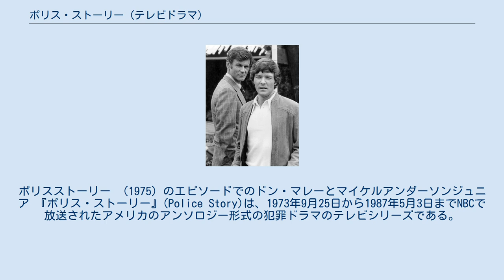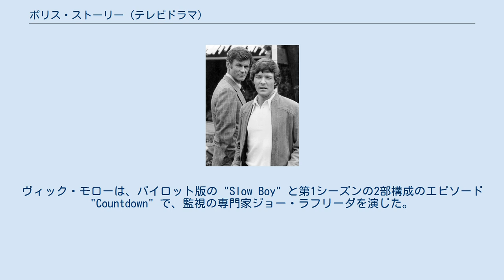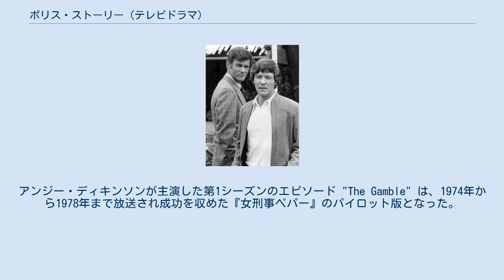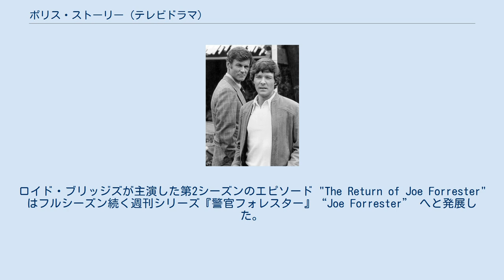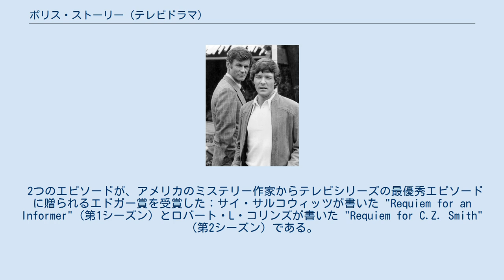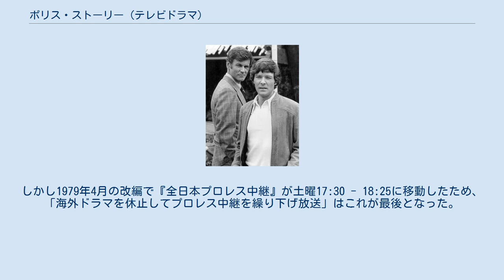ポリス・ストーリー (テレビドラマ)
ポリスストーリー （1975）のエピソードでのドン・マレーとマイケルアンダーソンジュニア 『ポリス・ストーリー』(Police Story)は、1973年9月25日から1987年5月3日までNBCで放送されたアメリカのアンソロジー形式の犯罪ドラマのテレビシリーズである。
 この番組は、作家で元警察官のジョゼフ・ウォンボーによって作られ、The Complete Directory of Prime Time Network and Cable TV Shows では、「テレビで見られるより現実的な警察シリーズの一つ」と表現されていた。
 番組の制作はデヴィッド・ガーバー(David Gerber)とメル・スウォープ(Mel Swope)が担当した。
 この番組はアンソロジーだったが、どのエピソードにも共通している点があった；例えば、各エピソードの主人公は明らかに常に警察官だった。
設定は常にロサンゼルスであり、キャラクターは常にLAPDの警察署で働いていた。
アンソロジー形式にもかかわらず、何人かの常連のキャラクターがいた。
最初の3シーズンの間に、スコット・ブレイディは引退して警察官へのケータリングバーを開いていた元警官、「ヴィニー」として16のエピソードに登場し、キャラクターやプロットにコメントし、シリーズの実行中にギリシャ劇の合唱団のようなものとして機能していた。
そのほかに複数回出演したのは、トニー・ロビアンコとドン・メレディスで、それぞれ強盗殺人課のパートナーであるトニー・カラブレーゼとバート・ジェイムソンとして5回出演しており、そのうち4回は同じエピソードに出演している。
ヴィック・モローは、パイロット版の "Slow Boy" と第1シーズンの2部構成のエピソード "Countdown" で、監視の専門家ジョー・ラフリーダを演じた。
風紀課から殺人課の刑事になったチャーリー・ゾンカは2つのエピソードでジェームズ・ファレンティノが演じ、ジョン・ベネット・ペリーはパイロット版を含めて最初の2シーズンでチック・トーピー巡査を5回演じた。
チャック・コナーズとジャッキー・クーパーは、法律の両面で異なるキャラクターとして様々なエピソードで出演した。
 アンソロジー形式を採用したことで、従来の警察ドラマに比べて、より多様な警察の活動や経験を描くことができた。
それに加えて、重大犯罪を捜査する刑事や、犯罪発生率の高い地域のパトロール警官に加えて、ショーは、アカデミーを介してそれを作るためにしようとする新たに雇われた士官候補生、男性優位の職業に適合しようとしている女性警官、事故を調査する交通警官、結婚生活の困難やアルコール依存症に対処する警察官、一つの指紋から容疑者を抽出しようとする指紋鑑定士、大都市警察の指揮官のストレスに対処する高官、勤務中の負傷による永久的な身体障害に適応する警官、家族を養うのに十分なお金を稼ぐために2つの異なる仕事を両立させようとする警官などを描いた。
 アンソロジー形式は、シリーズ化のためのキャラクターや設定を試すこともでき、放送期間中に3つのスピンオフ作品を生み出した。
アンジー・ディキンソンが主演した第1シーズンのエピソード "The Gamble" は、1974年から1978年まで放送され成功を収めた『女刑事ペパー』のパイロット版となった。
ロイド・ブリッジズが主演した第2シーズンのエピソード "The Return of Joe Forrester" はフルシーズン続く週刊シリーズ『警官フォレスター』“Joe Forrester” へと発展した。
最後に、デヴィッド・キャシディ主演の第5シーズンの特別エピソード "A Chance to Live" が、シリーズ『潜行刑事ダン』としてスピンオフした。
このシリーズは成功せず、10話で打ち切られた。
 後のシーズンでは、おそらく週単位でアンソロジー形式を維持するための費用のために、ポリス・ストーリーは不定期に予定されたテレビ映画のシリーズとなった。
 『ポリス・ストーリー』は、NBCの『ヒルストリート・ブルース』（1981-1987）、Law＆Order（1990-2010）、ABCの『NYPDブルー』（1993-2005）、NBCの『ホミサイド/殺人捜査課』（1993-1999）、FXの『ザ・シールド ルール無用の警察バッジ』（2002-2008）などの先駆者だ...